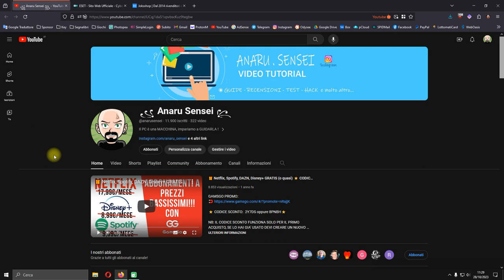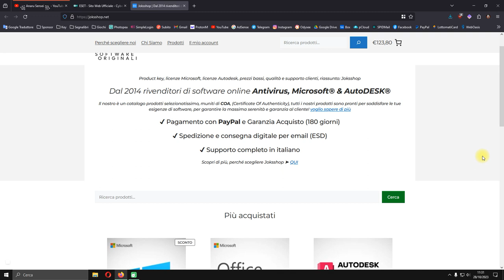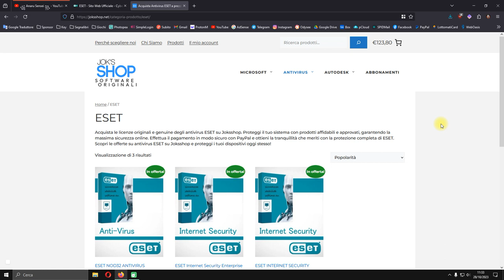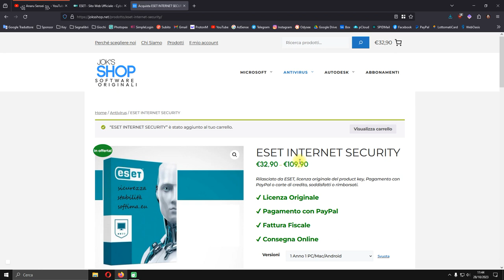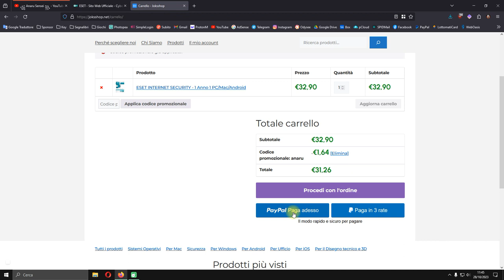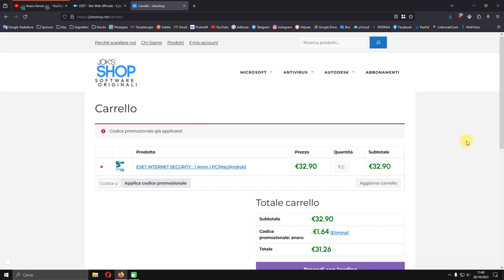🎁 ESET Internet Security ANTIVIRUS ORIGINALE e SCONTATO 💡 NOD32 PROMO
●▬▬▬▬▬▬▬ LINK UTILI ▬▬▬▬▬▬▬▬●